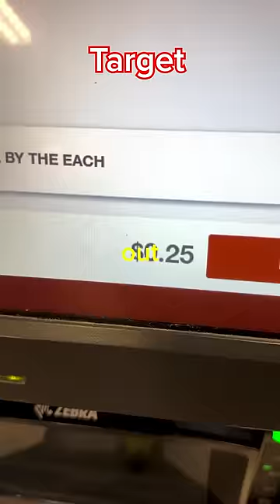Target vs Walmart: Cheapest Item Wins